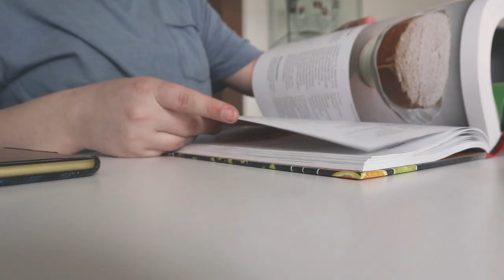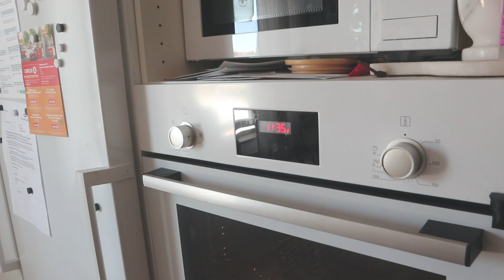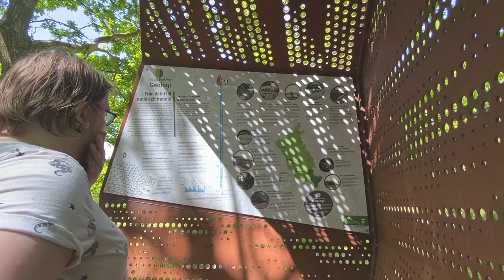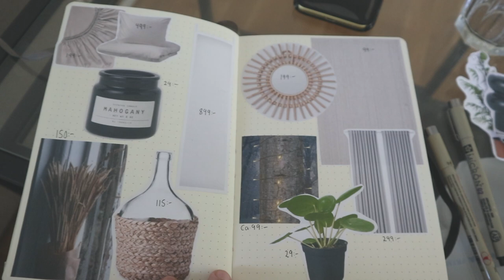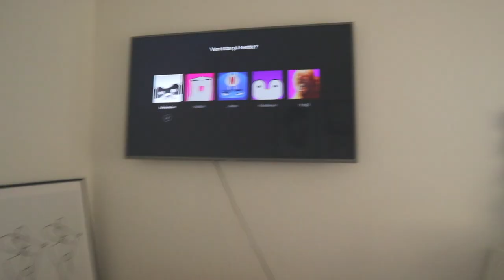Vlogg: TESTAR BROW LIFT HEMMA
Hej! I dagens video testar jag att göra brow lift hemma!